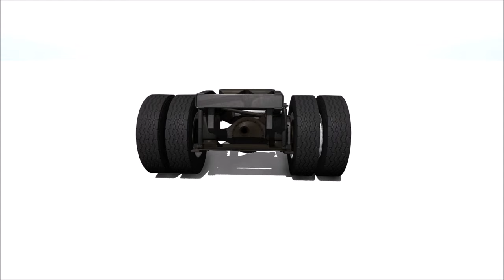BeamNG -- Fifth Wheel Trailer Dolly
This is a fifth wheel dolly based on the T-Series short frame, its main purpose is to haul the Dry Van trailer without needing to use the T-Series.

Author: Hotrod55

How to use:
-Connect the dolly (L key) to the towing vehicle and line the dolly up to the fifth wheel trailer.

-Disconnect the dolly from the towing vehicle. (At the moment, the dolly cannot connect to the fifth wheel trailer while it is attached to the towing vehicle.)

-Switch to the dolly (TAB key) and press L to lock the fifth wheel trailer to the dolly.

-Switch back to the towing vehicle and reconnect it to the dolly.

Credits:
BeamNG Team: Original T-Series meshes/jbeam files
Hotrod55(Myself): Everything else
CaptanW: For Video